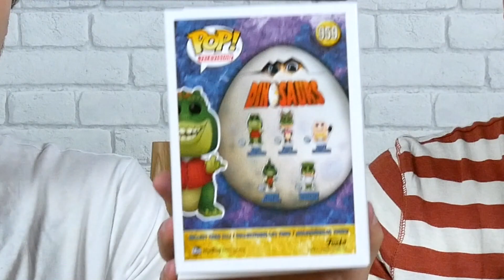NOUS CONNAISSONS LA VÉRITÉ... MAIS CHUT !!! REVIEW FUNKO POP DISNEY JIM HENSON DINOSAURES - UNBOXING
Nous voici avec une présentation d'une série de Funko Pop Disney sur une série télé juste géniale !
Il s'agit de la série Dinosaures, et c'est avec des Dinosaures ! (ça tombe bien !)

• NOS BONS PLANS & CODES PROMO

- ARTOYZ – 5€ de réduction pour votre première commande ! (ou code parrain 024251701 à l’inscription)

- PAMPLING – t-shirts avec des designs originaux

• NOUS VENDONS NOS DOUBLES ET AUTRES SUR EBAY
N'hésitez pas à y jeter un œil souvent car nous mettons régulièrement notre compte eBay à jour !

• MERCI !
Vous êtes de plus en plus nombreux sur cette chaîne et nous vous remercions du fond du cœur !
Tout ceci nous encourage à continuer de partager nos passions avec vous !
Donc tout simplement, merci d'être là !

• MUSIQUE